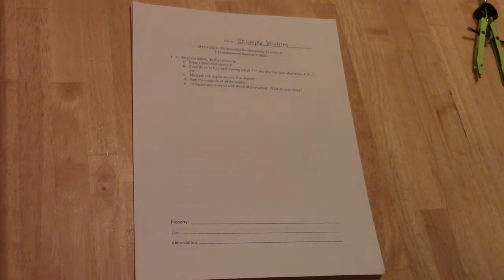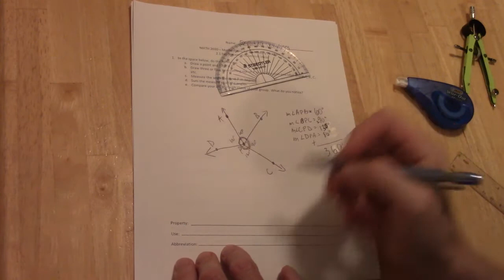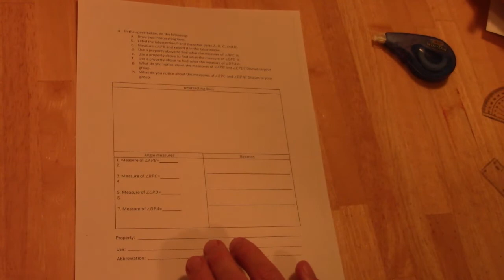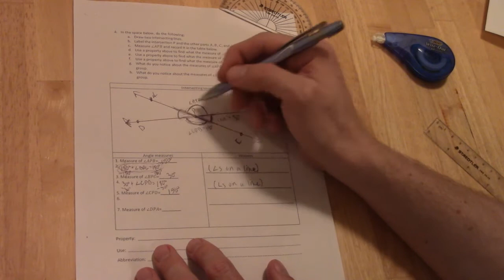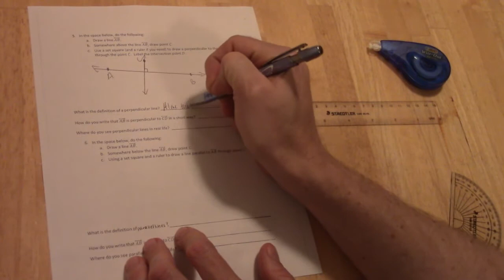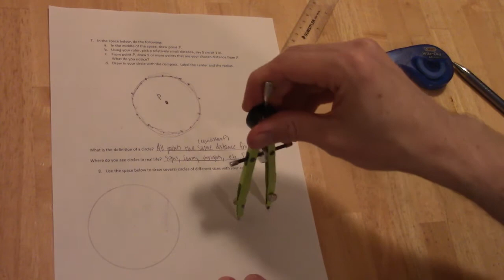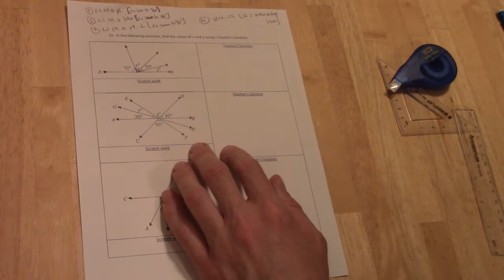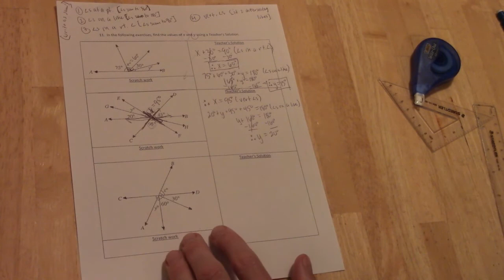MATH 2020 Section 2.1 Fundamentals of Geometry